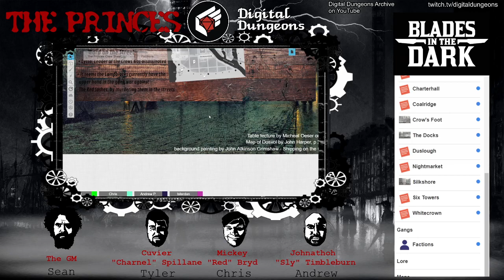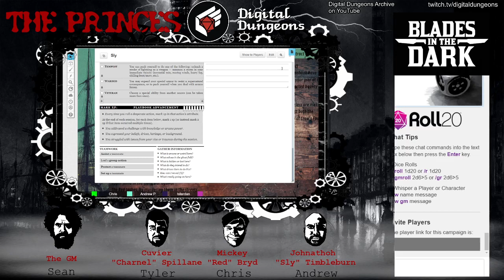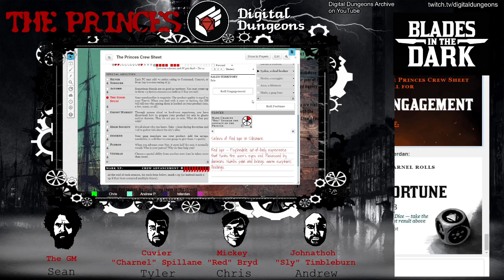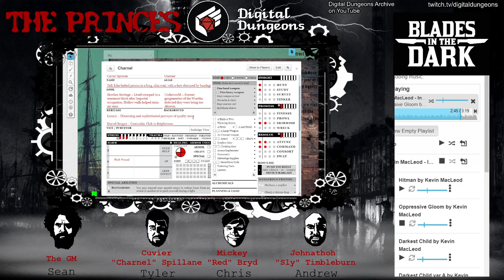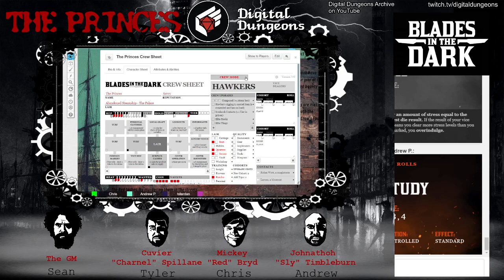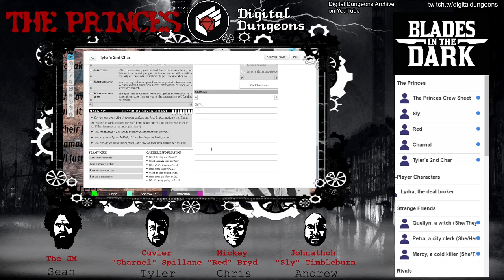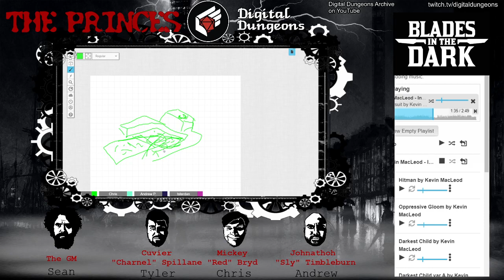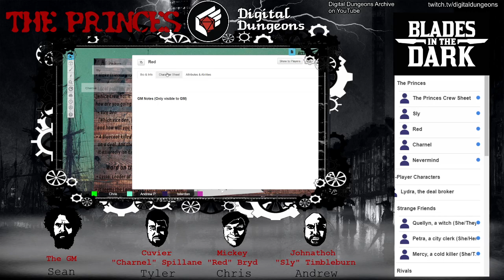Blades in the Dark Part 3 - The Princes of the Palace - hosted by DigitalDungeons on TTV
Feel free to join us. Loosely staring at 5 pm CST ish.

3nd Episode some downtime!